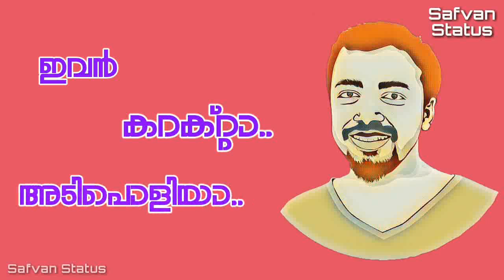Best Dialogue Whatsapp Status Malayalam | kattappanayile hrithik roshan | Vishnu